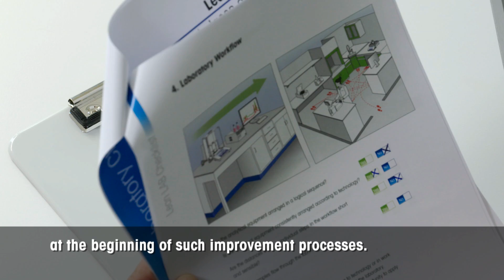Lean Lab 1: What is Lean Lab and what are the benefits?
Lean Laboratory principles can enhance efficiency and productivity in any lab.
By working smarter, not harder, and eliminating the daily "time wasters", many improvements can be made.
This interview with Lean expert, Mr Erwin Studer, discusses the current trends and developments in lean laboratory approaches.
He explains how to get started with lean lab, how to identify the time wasters in a process (such as waiting for a measurement result), and shares some techniques and methods that can be employed to optimize your laboratory to make it more productive and efficient.